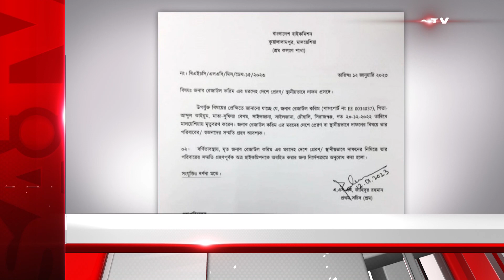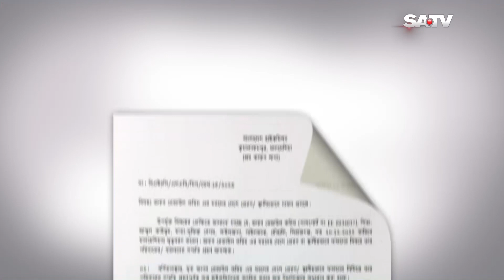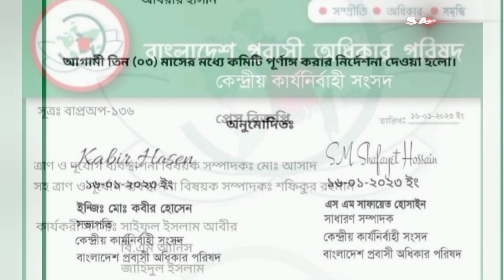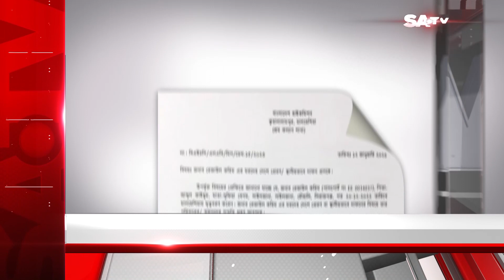গ্রিসের প্রবাসীরা পেতে যাচ্ছেন বৈধ অভিবাসনের সুযোগ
SATV Location:
Bangladesh